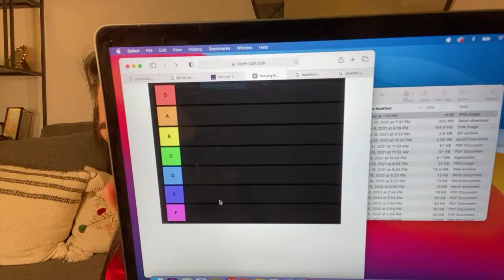It’s Christmas Eve!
😄🍻 Cheers and have a good day!